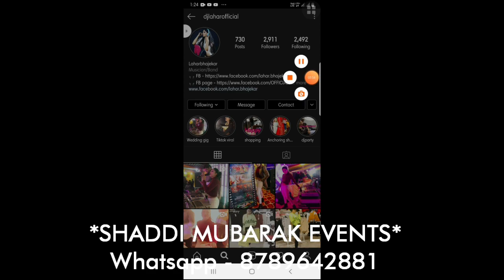Shaddi Mubarak Events_Best_Birth Day Event .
```SHADDI MUBARAK EVENTS
(Event Planner & Event Organizer)

Any kind of Events , Promotional Activations, Manpower Provider in PAN India.

Our Specialization:- Celebrity Management , BTLActivations , Wedding Events , Corporate Events , Anniversary Event , Wedding Planner & Organizer , Musical Event , Rice , Caremony , Mehandi Program ,